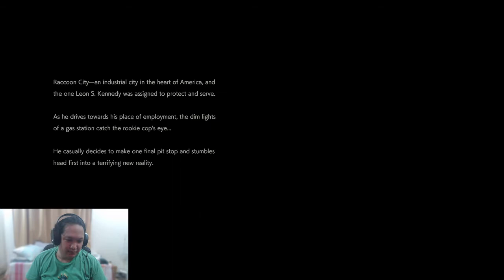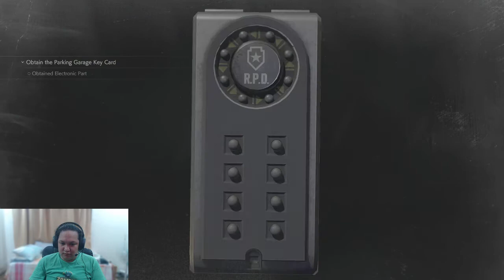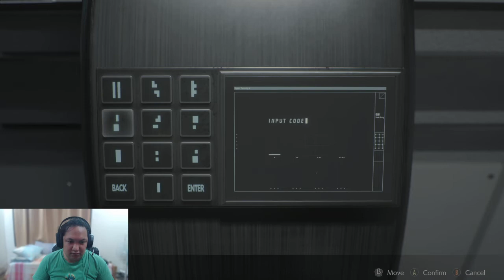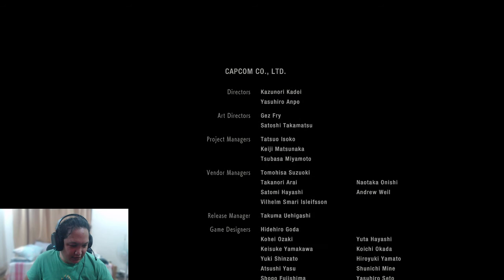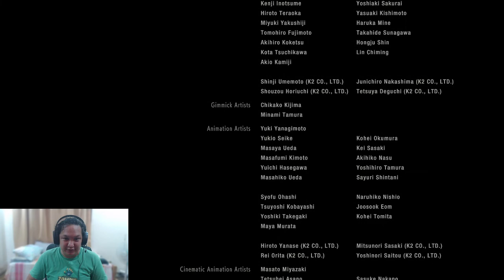Resident Evil 2 Remake Leon 2nd Run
Hello everybody~

this is the final playthrough for Resident Evil 2. and yes it took a long playthrough because of the twist and turns.

Thank you and you're welcome